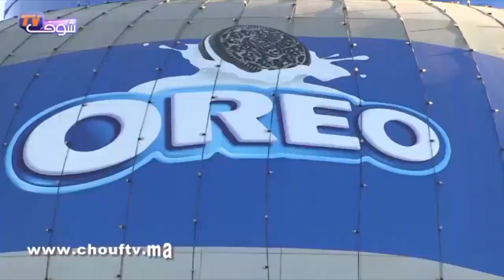شاهد السكيتش الذي قدمه فتاح بمناسبة عيد العرش